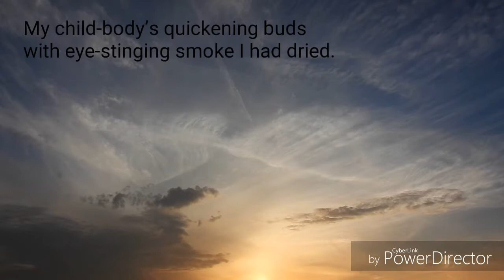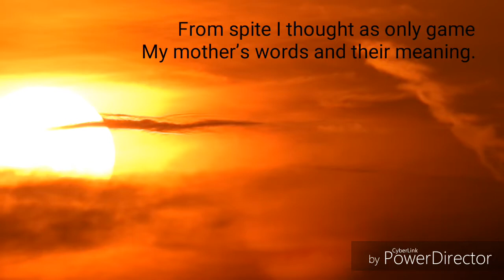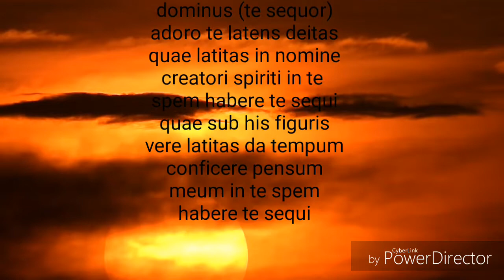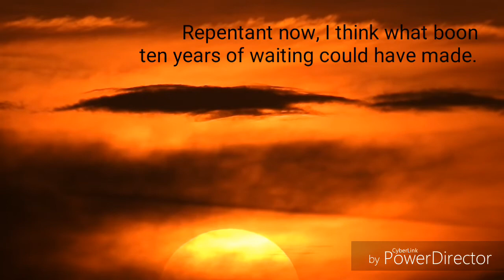József Attila - Talán eltünök hirtelen (Perhaps I'll suddenly vanish...)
Music and performances by Ágnes
Another beautiful poem of Hungary's greatest poet.